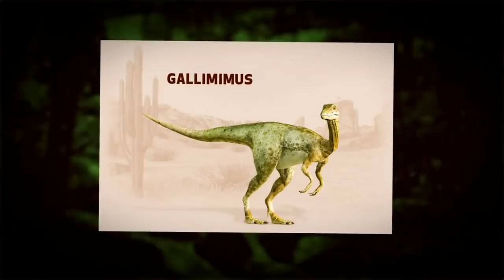5 Loài Khủng Long Được Bắt Gặp Trên Camera Và Phát Hiện Trong Đời Sống Thực.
Khủng long thống trị trái đất tận hơn 200 triệu năm trước, nhưng nhờ khoa học và sự sáng tạo của con người, chúng ta đã chẳng xa lạ gì với những loại khủng long có kích thước khổng lồ và ngoại hình kinh dị. Một số loài thì ăn thịt, số khác thì ăn cỏ, nhưng đều đáng sợ như nhau. Từ một số nghiên cứu bí hiểm về loài chim, và sự phát triển của khoa học, có người tin rằng khủng long rất có thể đang sống đâu đó trên thế giới hiện đại. Ta thử khám phá bí ẩn này với: 5 loài khủng long được bắt gặp trên camera và được phát hiện trong cuộc sống thực.

☑️ Mời bạn xem thêm:

⏩ Những Khoảnh khắc không thể tin nổi , nếu không có camera ghi lại!!!

⏩ 5 Tai nạn kinh hồn đã từng xảy ra trên sân khấu.

⏩ 5 Sự kiện bí ẩn Bạn sẽ không tin nếu chúng không được ghi lại

⏩ 5 Chiếc xe kỳ lạ nhất trên thế giới từng được sản xuất!